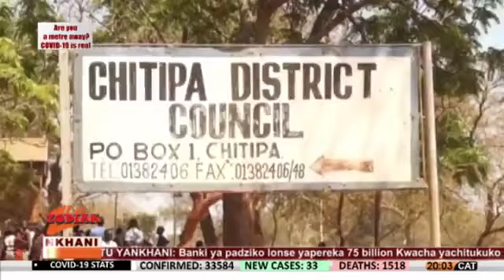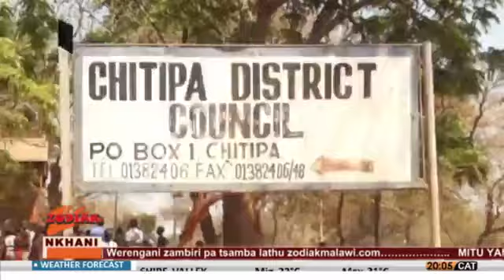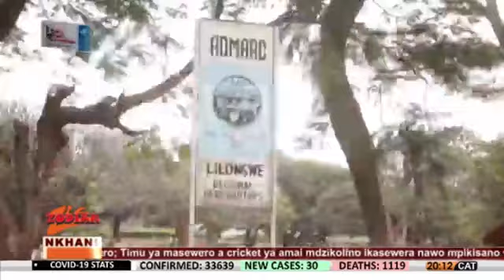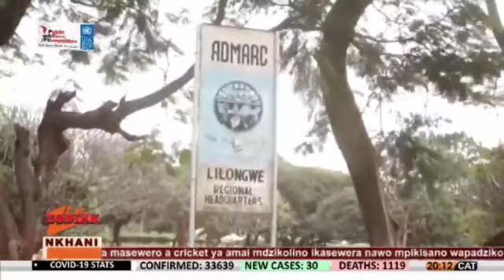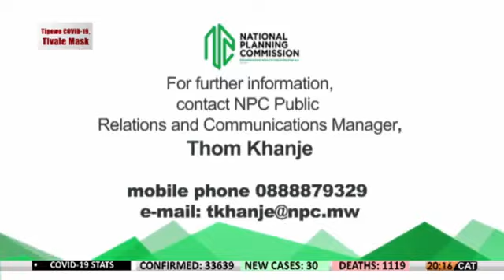NKHANI ZA 8 KOLOKO PA ZODIAK TV 2 APRIL 2021